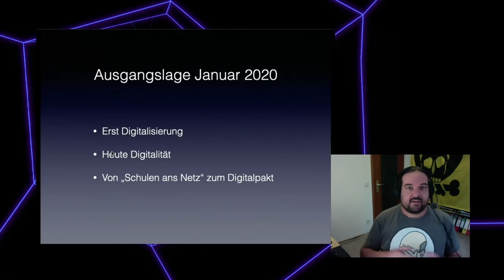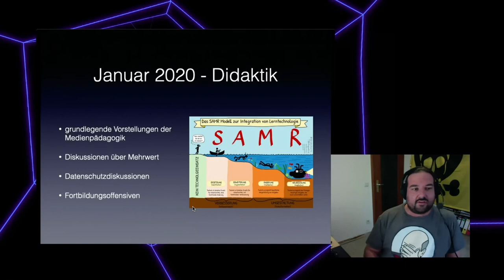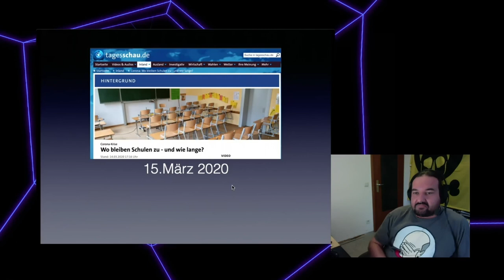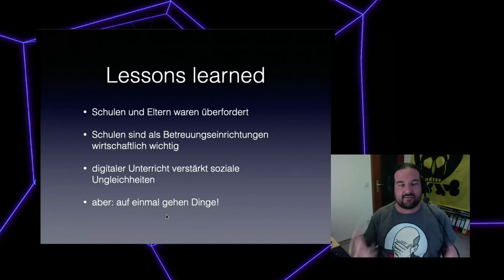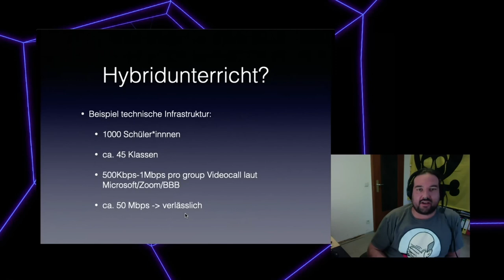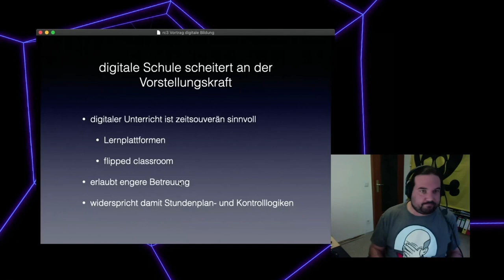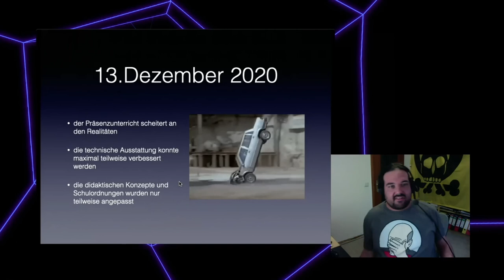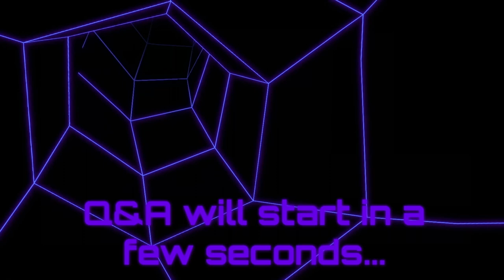rC3 - Rückblick auf ein turbulentes Jahr digitale Schule - english translation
Ich habe mich ein Jahr in meinem Podcast mit den Fragen digitaler Bildung auseinandersetzen müssen. Pünktlich im März dieses Jahres wurde das von der Theorie in die Praxis geholt.

Ich habe mich ein Jahr in meinem Podcast mit den Fragen digitaler Bildung auseinandersetzen müssen. Pünktlich im März dieses Jahres wurde das von der Theorie in die Praxis geholt. Wie sich theoretische und praktische Überlegungen bei der Bewältigung einer neuen, und nicht nur pandemischen, Schulrealität die Hand geben und welche Möglichkeitsräume sich hier eröffnen sind die Themen dieses Vortrags.

Thomas 'advi' Brandt